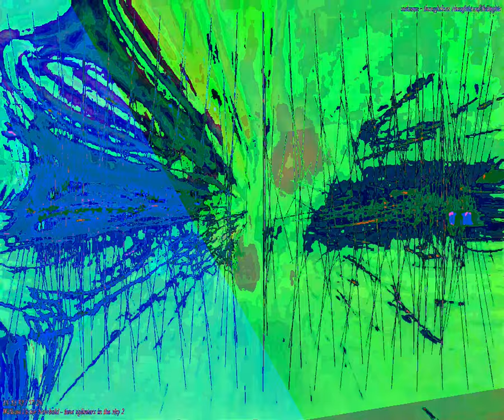[EPILEPSY WARNING] Movie 23 09 27 14h10m09s